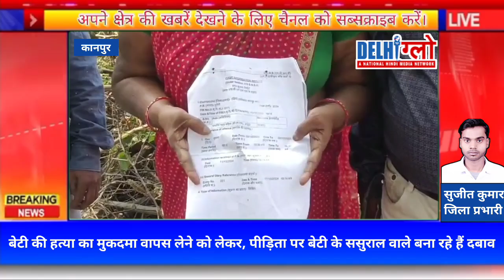बेटी की हत्या का मुकदमा वापस लेने को लेकर, पीड़िता पर बेटी के ससुराल वाले बना रहे हैं दबाव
बेटी की हत्या का मुकदमा वापस लेने को लेकर, पीड़िता पर बेटी के ससुराल वाले बना रहे हैं दबाव | @delhiglownews